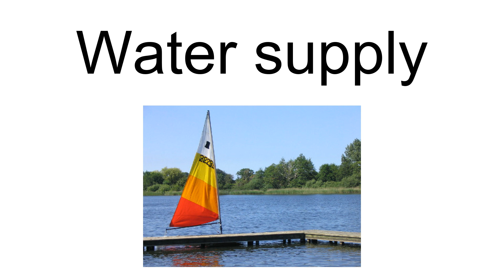Trinity Broads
Trinity Broads is a 316.8-hectare (783-acre) biological Site of Special Scientific Interest north of Great Yarmouth in Norfolk. They are in The Broads Special Area of Conservation. They are also part of the Broads National Park in Norfolk, England, comprising 5 broads in total. The three largest are Rollesby Broad, Ormesby Broad and Filby Broad, and there are two much smaller broads named Lily Broad and Ormesby Little Broad. They are managed by the Broads Authority.The Trinity Broads are on a tributary of the River Bure, but there is no navigable link to the main river system, and they are therefore virtually undisturbed.